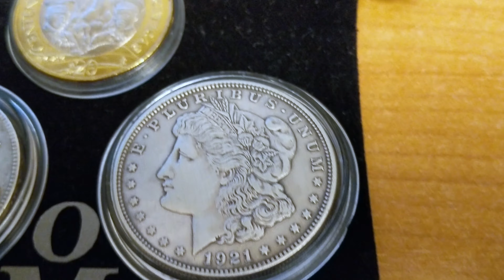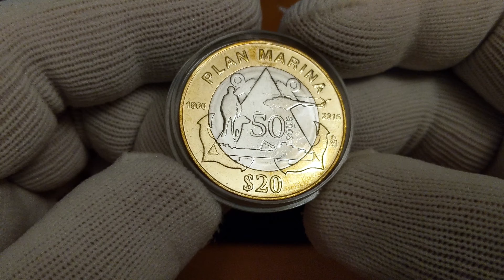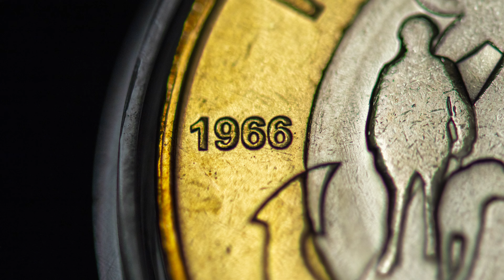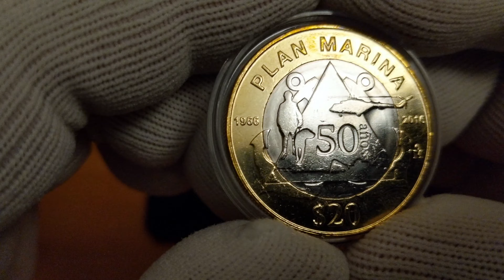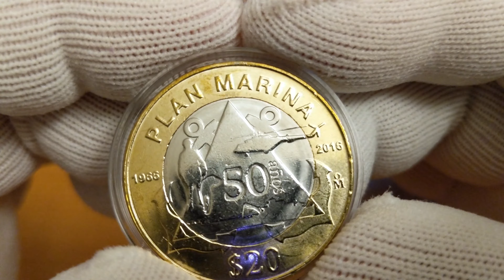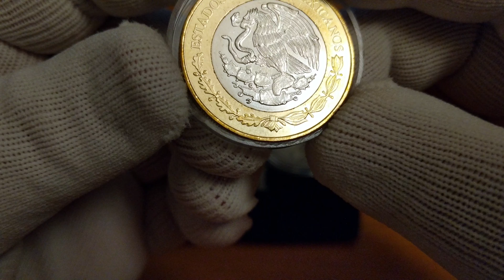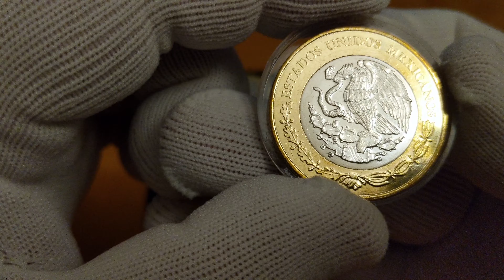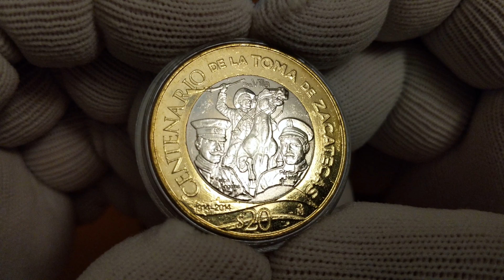Plan Marina - Conoce la nueva moneda de $20 pesos de México [4K UHD]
En Numismat te presentamos la nueva moneda mexicana de $20 pesos conmemorativa del Plan Marina.

Celebrando los 50 años de la aplicación del Plan Marina, la casa de moneda de México acuña esta hermosa moneda llena de detalles y motivos curiosos.